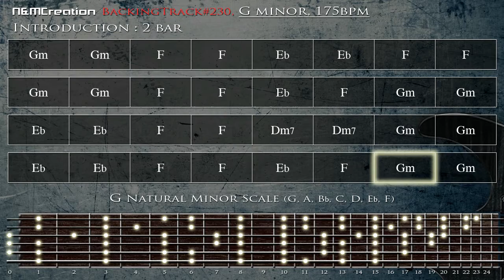80s Melodious HARD ROCK Backing Track music in Gm Guitar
To discover more about 80s Melodious HARD ROCK Backing Track music in Gm Guitar check out: 🏽👉🏾 😎 The best Resources For Musicians

This video is all about 80s Melodious HARD ROCK Backing Track music in Gm Guitar but may fall into the following genres too:
-electronic guitar backing track G minor 🎸
-electric guitar 🎸
-jam track 🎶
-pop rock

😆 If you want to learn more regarding 80s Melodious HARD ROCK Backing Track music in Gm Guitar and other amazing musical videos, I suggest you have a look at our other video clips